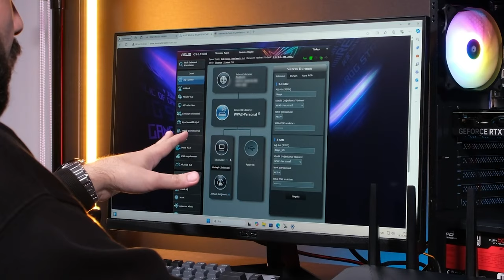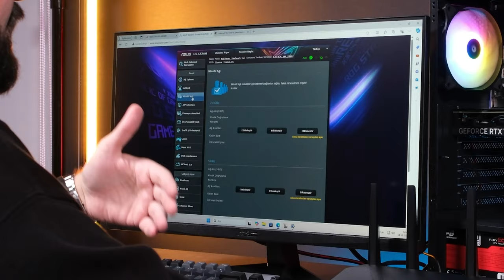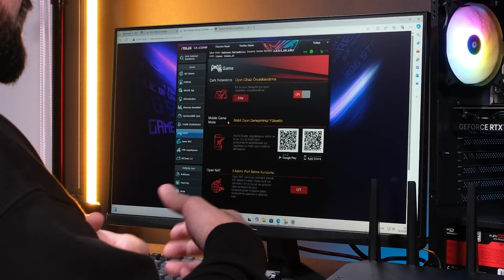İNTERNETİNİZİ KONTROL EDİN! ASUS ROG STRIX GS-AX5400 GAMING ROUTER | HAFTANIN ÜRÜNÜ #113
Bir itopya.com klasiği olan haftanın ürününde bu haftaki konuğumuz ASUS ROG STRIX GS-AX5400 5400 Mbps DualBand WiFi 6 Aura RGB Router!

Fiyat geçerlilik tarihi: 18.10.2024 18:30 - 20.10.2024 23:55
Stok Adedi: 13 - Fiyat: 7.599 TL